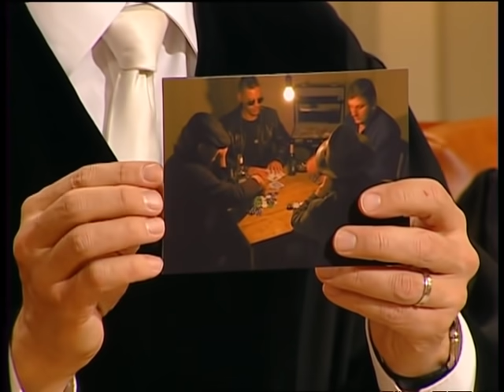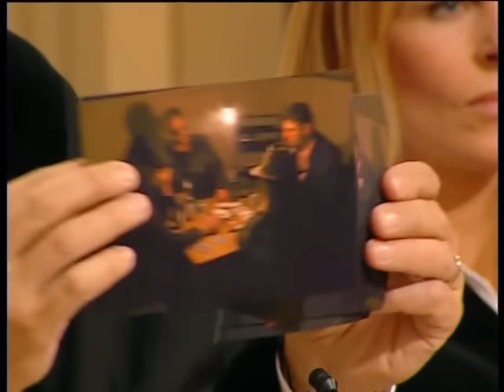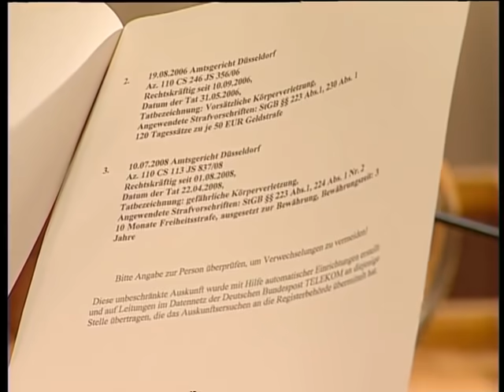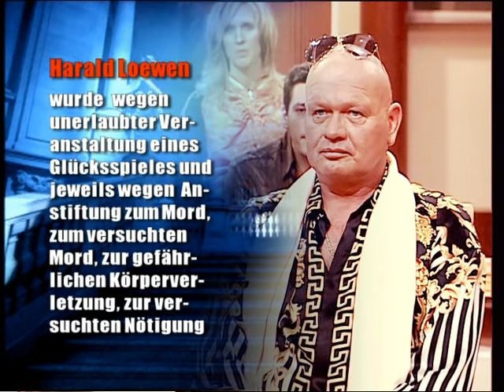Aggressiver Angeklagter flippt aus! Polizei muss eingreifen! | 2/2 | Richter Alexander Hold | SAT.1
Joachim Vogt wusste nicht, wie ihm geschieht, als ein bewaffneter Schläger ihn in der Wohnung seines Freundes Lutz überfallen, verprügelt und mit einem Messer verletzt hat.

2001 übernahm er die Moderation der Sat.1-Gerichtsshow "Richter Alexander Hold".